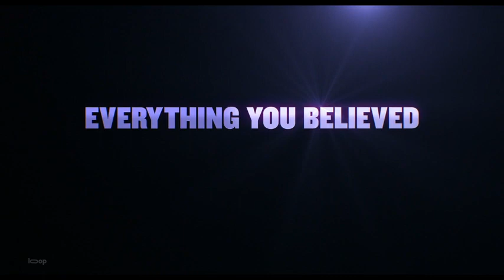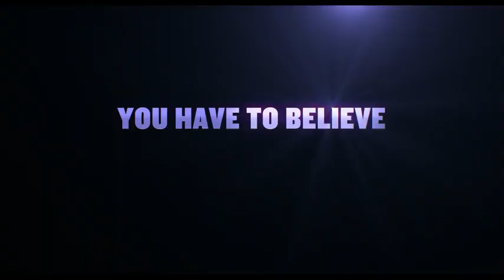IF (2024) - Official Trailer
A young girl who goes through a difficult experience begins to see everyone's imaginary friends who have been left behind as their real-life friends have grown up.